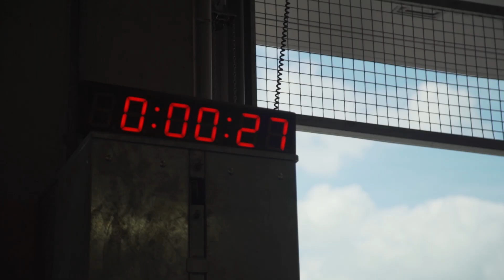Erste Audi-Pole in Spielberg | ADAC GT Masters Red Bull Ring | EFP:racing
Rutronik Racing by TECE holt mit Dennis Marschall im Qualifying am Sonntag die erste Pole-Position für Audi in der elfjährigen Geschichte des ADAC GT Masters auf dem Red Bull Ring seit 2011.